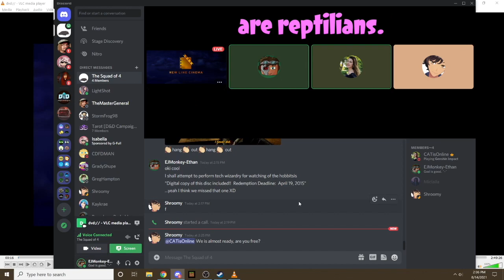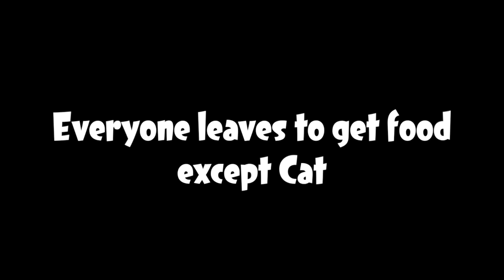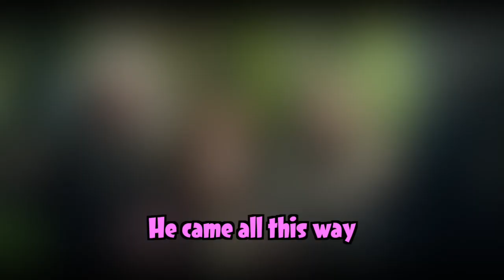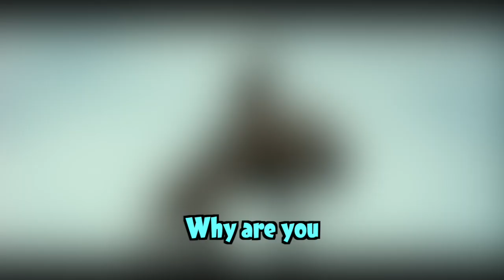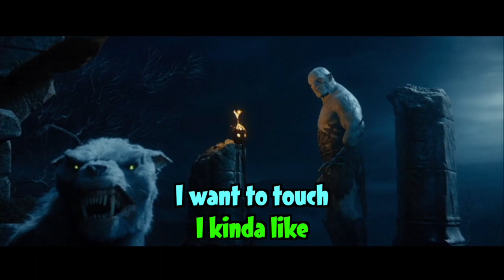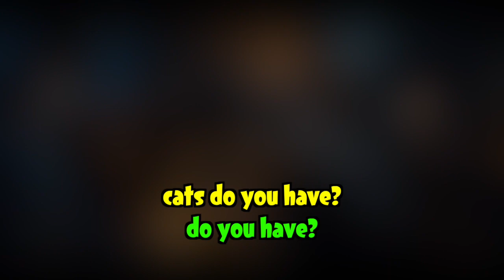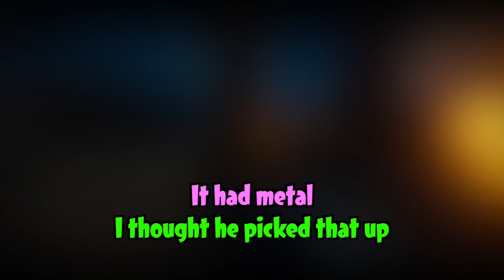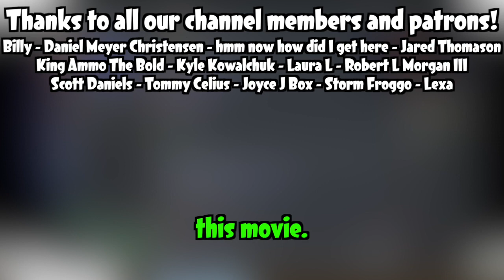The fight scenes in The Hobbit are BONKERS! | An Unexpected Journey reaction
The Hobbit's really just the Lord of the Rings on crack

---Check out our weekly livestreams at 7PM EST every Friday night!